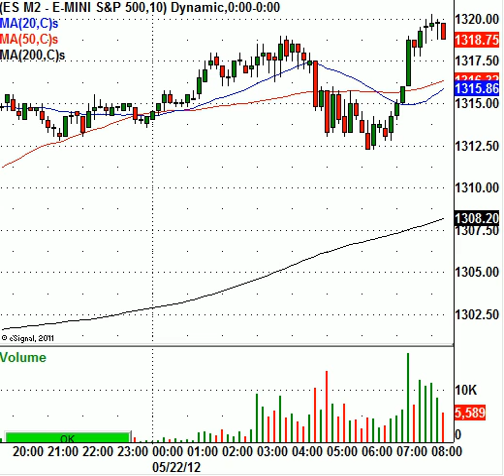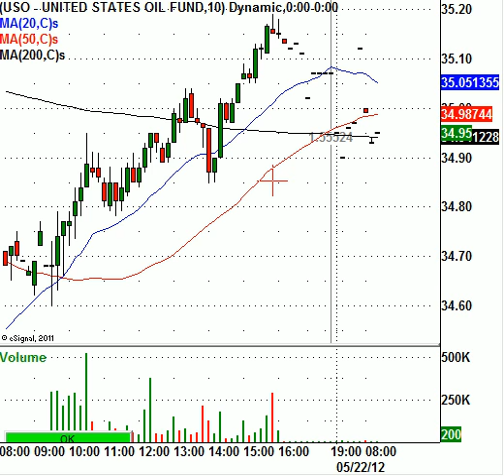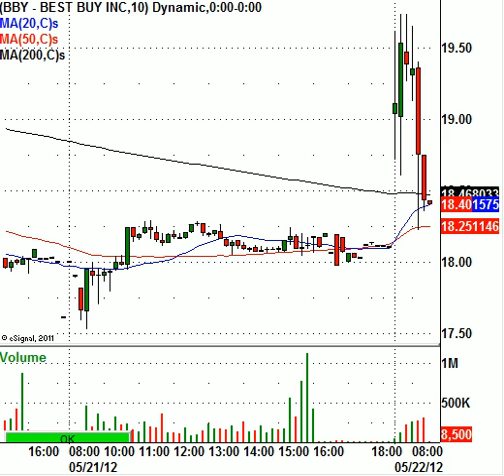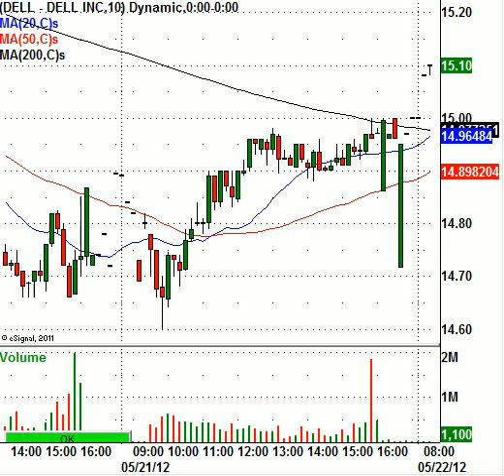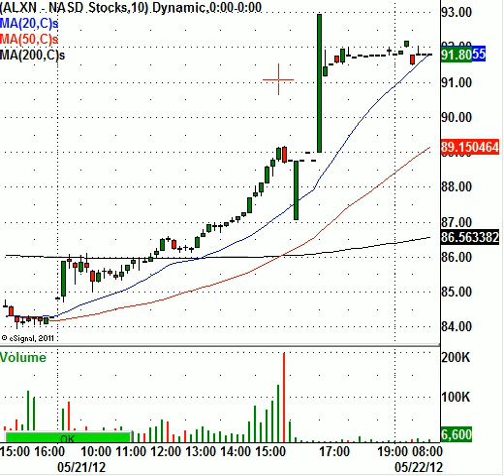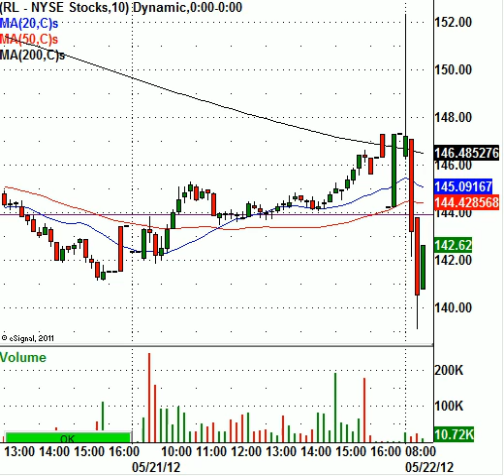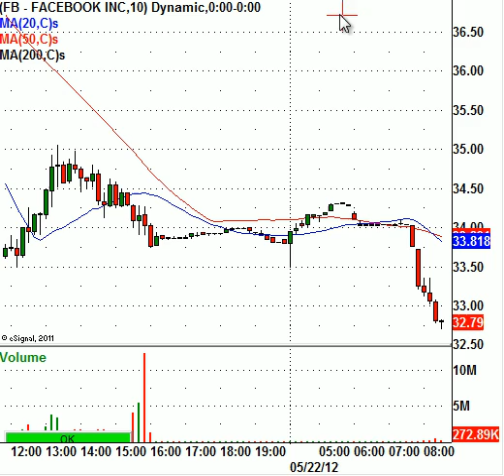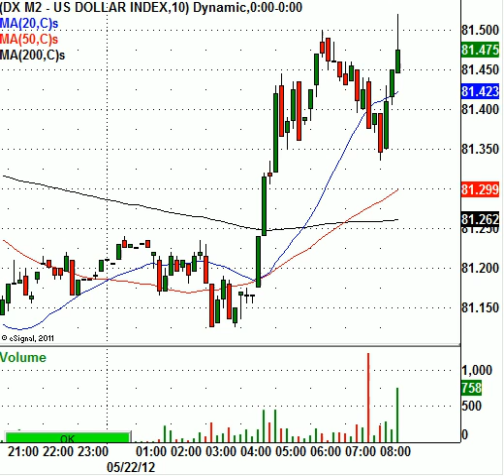The Greenback Will Determine If The Markets Have A Second Day Of Gains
The morning, the S&P 500 Index e-mini futures (ES-M2) are trading higher by 1.00 point to 1316.75 per contract. Traders and investors must continue to follow the U.S. Dollar Index closely once the opening ball rings at the New York Stock Exchange. As you all know by now, the major market indexes around the world will generally trade inverse to the U.S. Dollar Index. All of the leading European stock market indexes are trading higher today. The FTSE MIB (Italy) is leading the charge trading higher by 2.63 percent. Traders should be prepared for that index to be very volatile if the U.S. Dollar Index starts to gain on the session. One way to play the Italian market is to follow the iShares MSCI Italy Index (ETF) (NYSEARCA:EWI).